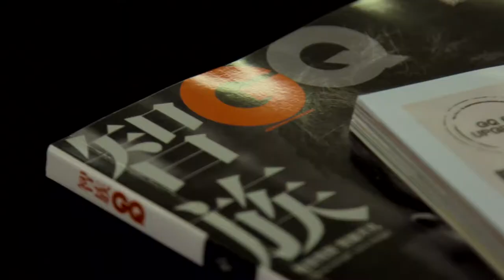Shanghai Tang GQ Party